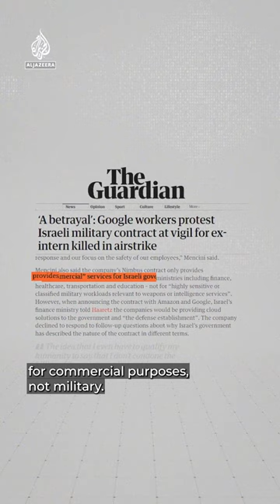Israel's controversial computing contract | Digital Dilemma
What do Israel, Google and Amazon have in common? A $1.2 billion cloud computing contract that some employees want to shut down.